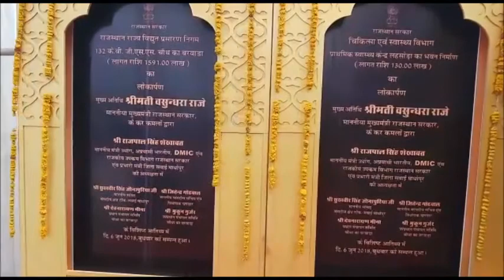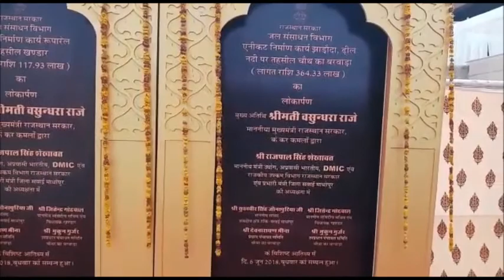तीन दिवसीय सवाई माधोपुर दौरे पर CM VASUNDHARA RAJE, खाने को लेकर कार्यकर्ताओं का हंगामा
मुख्यमंत्री वसुंधरा राजे 3 दिवसीय सवाई माधोपुर दौरे पर हैं. जहां पहुंचने पर राजे को गार्ड ऑफ ऑनर दिया गया. जिसके बाद सीएम खंडार विधानसभा क्षेत्र के चौथ का बरवाड़ा पहुंची. जहां राजे ने चौथ माता के दर्शन किए. इसके बाद खंडार विधानसभा क्षेत्र के विकास कार्य की प्रदर्शनी का अवलोकन किया. इस दौरान राज्य एवं केंद्र सरकार की फ्लैगशिप योजनाओं के लाभार्थियों से भी सीएम ने मुलाकात की. जिसके बाद सीएम ने विधानसभा क्षेत्र के बुद्धिजीवियों के साथ जनसंवाद किया.
सवाई माधोपुर के चौथ का बरवाड़ा में मुख्यमंत्री के कार्यक्रम के दौरान हुए जनसंवाद कार्यक्रम को लेकर कार्यकर्ताओं का भी जमावड़ा लगा रहा. जिनके लिए कार्यक्रम के बाद खाने का कार्यक्रम रखा गया था. लेकिन पार्टी कार्यकर्ताओं का खाने का ये कार्यक्रम हंगामेदार रहा और हंगामा बढ़ने के बाद खाने को तुरंत बंद कर दिया गया. इस दौरान कई लोगों को प्लेट हाथ लगी तो कई लोगों को बिना प्लेट ही रहना पड़ा. बाद में आयोजकों की ओर से हंगामे को देखते हुए सभी कार्यकर्ताओं को बैठाकर खाने का बंदोबस्त किया गया.